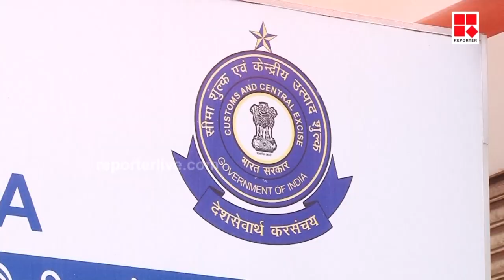ജലീലിന്റെ മൊഴി രേഖപ്പെടുത്താൻ കസ്റ്റംസ് തീരുമാനം